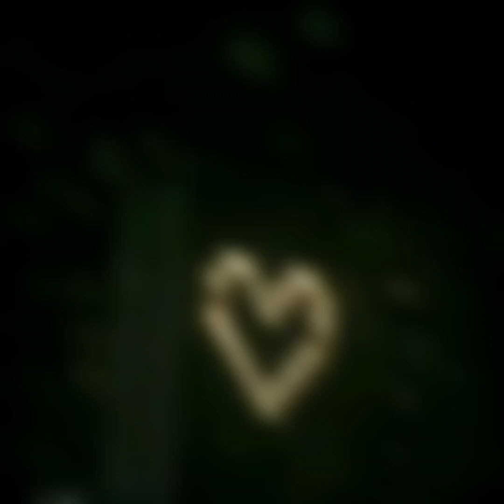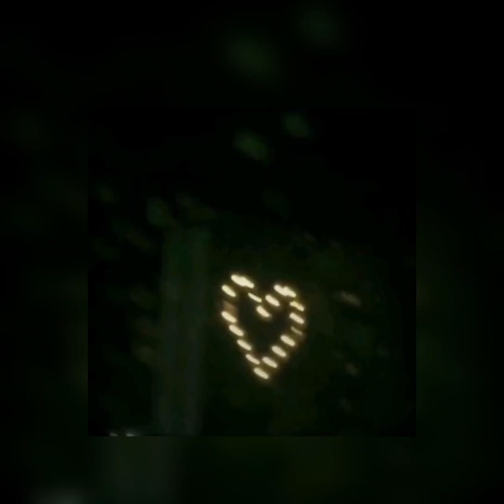vacation. téléphone (jesse's quote n reverb)